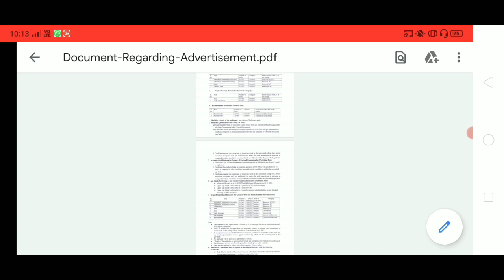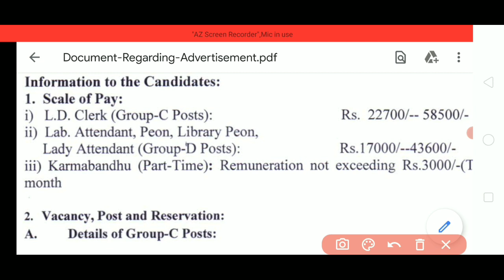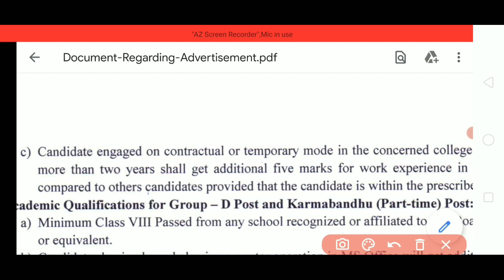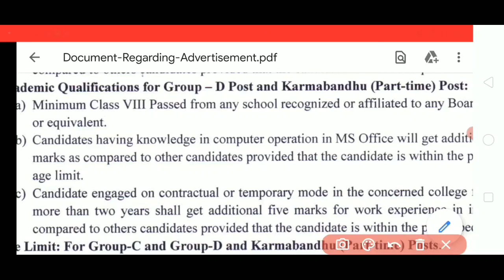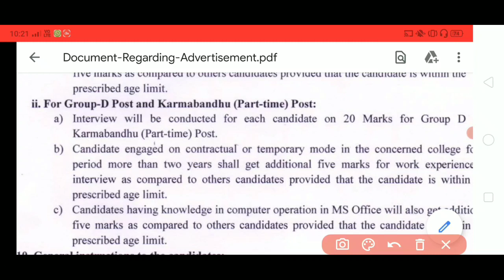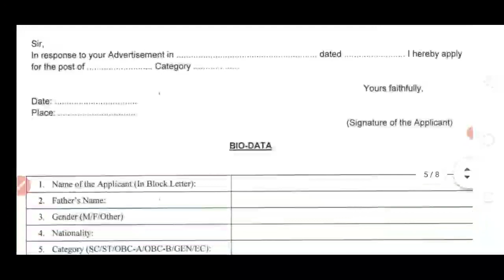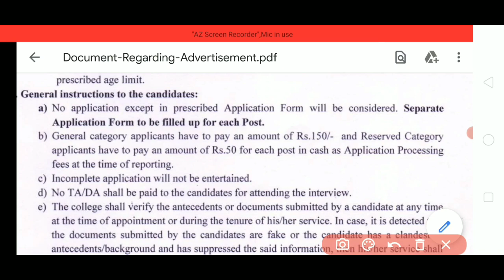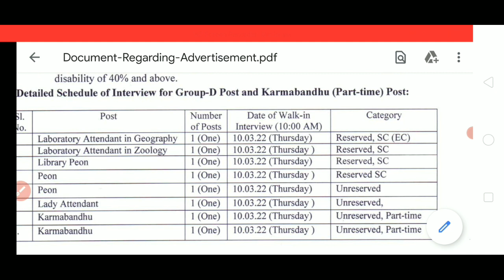Group C & D Recruitment In WB College 2022 | University non Teaching Jobs 2022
✅ স্থায়ী পদে ক্লার্ক ও গ্রুপ ডি নন টিচিং স্টাফ অফিসিয়াল নোটিস

This video contains information about  wb college group c and d recruitment eligibility, age limit, salary, selection process etc. So, watch the video till end.

Topic Cover:

Group C recruitment 2022 in West Bengal College notification
West Bengal College Group C jobs 2022
West Bengal College Group D jobs 2022
Tamralipta College recruitment 2022
Tamralipta College non teaching staff recruitment 2022
WB college non teaching staff recruitment 2022
West Bengal College non teaching staff recruitment 2022